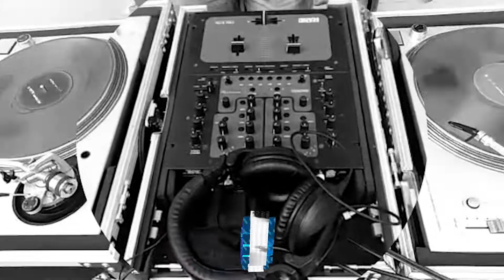En el Mix con mi compa John Matus !